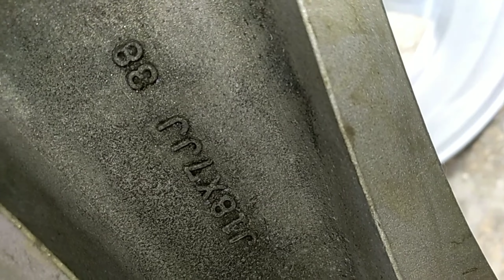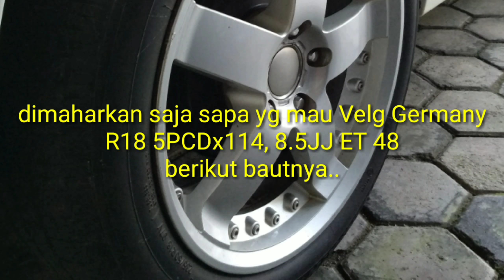Xpander exceed, berburu velg RARE/LANGKA OEM Mitsubishi R18